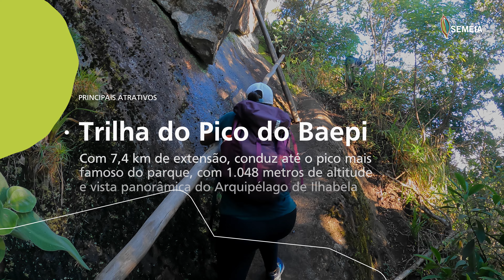Parque Estadual de Ilhabela | Conheça esse parque - ep.3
Criado em 1977, o Parque Estadual de Ilhabela possui mais de 29 mil hectares e engloba cerca de 85% do município de Ilhabela.

Reconhecido por suas praias exuberantes, também tem como um de seus principais atrativos a Trilha do Pico do Baepi, que conduz ao pico mais famoso do parque, com 1.048 metros de altitude e vista panorâmica do Arquipélago de Ilhabela.

Com idealização do Instituto Semeia, a série “Conheça esse parque” é produzida em parceria com a Geeteê Filmes e Projeto Parques Nacionais e tem o objetivo de compartilhar a exuberância de nossos parques e despertar o interesse pela conexão com o ambiente natural em potenciais novos visitantes.